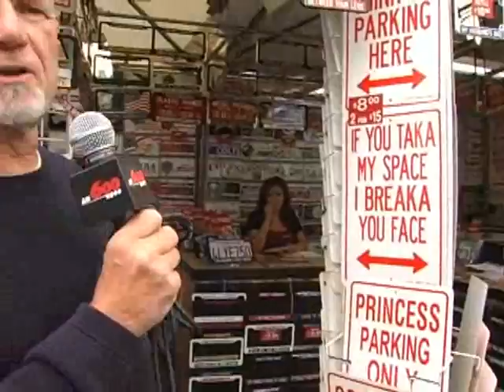Episode 6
Chip Franklin Takes On The Fair.